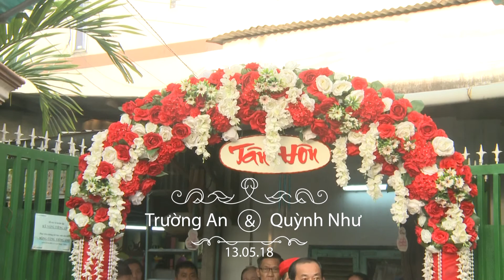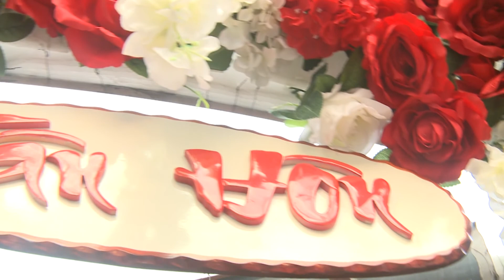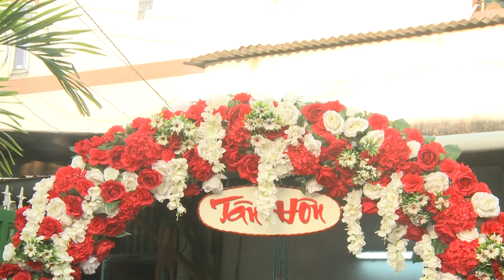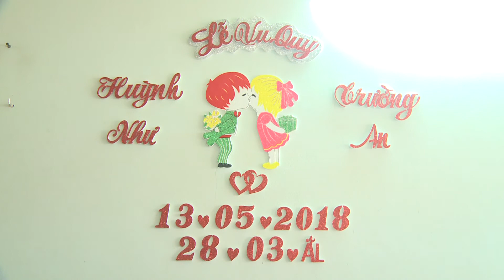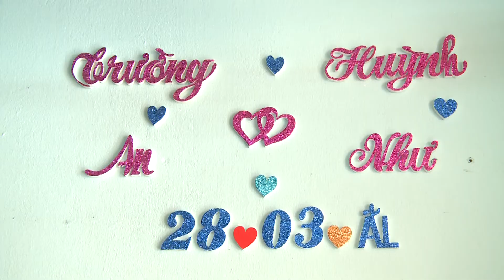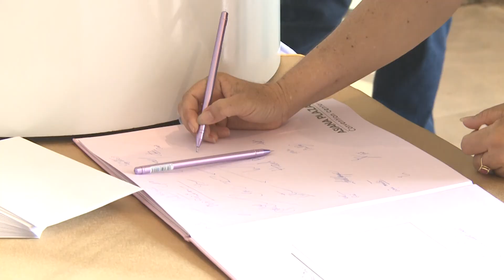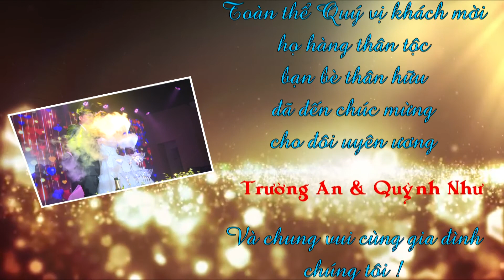Wedding Trường An & Quỳnh Như